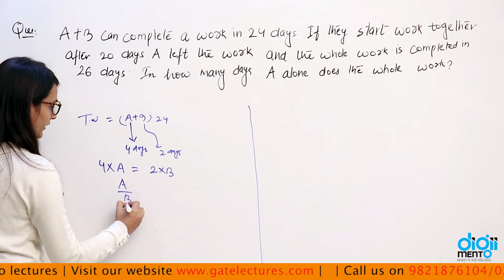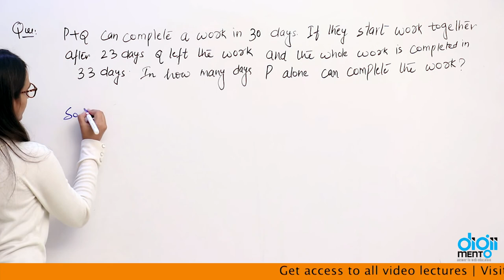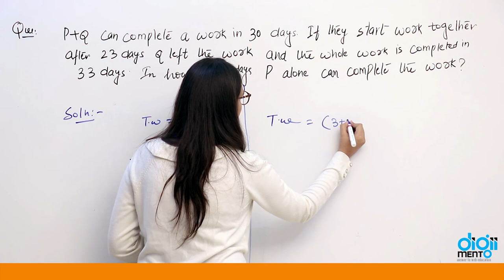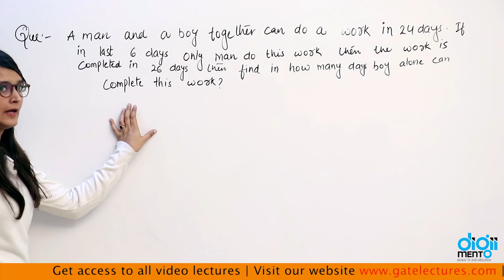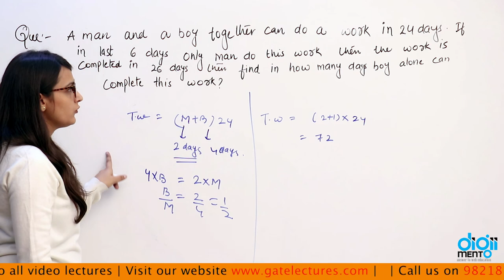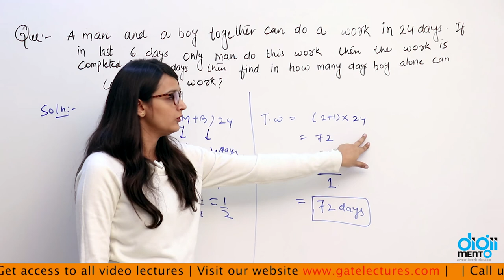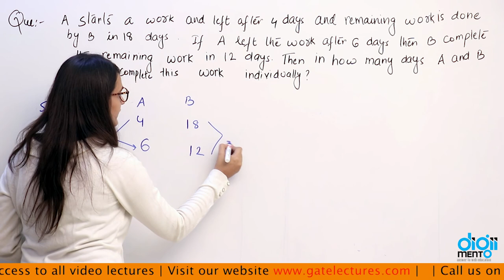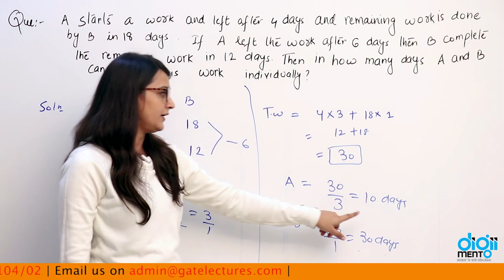Quantitative Aptitude 🔥🔥⚡ 09 Time and Work in Hindi | 🔥🔥🔥 समय और कार्य ssc cgl sbi po ibps po